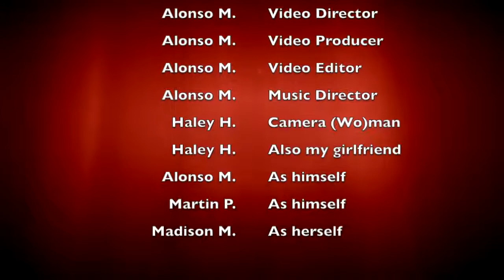Erving Goffman Sociology Project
This video is about Erving Goffman's Presentation of Self.